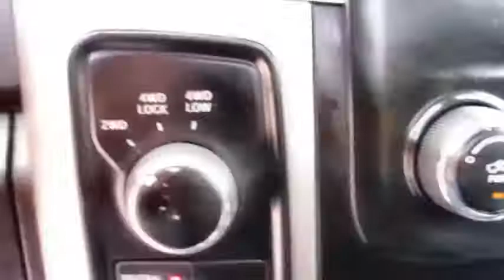2014 DODGE RAM 5500 For Sale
Category: Roll-back